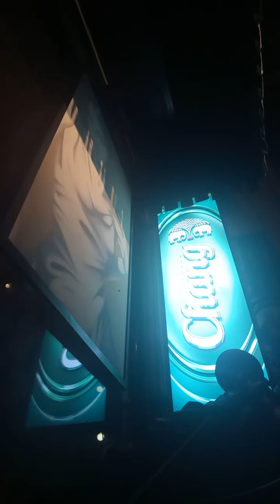ไม่ต้องรู้​ว่าเราคบกันแบบไหน